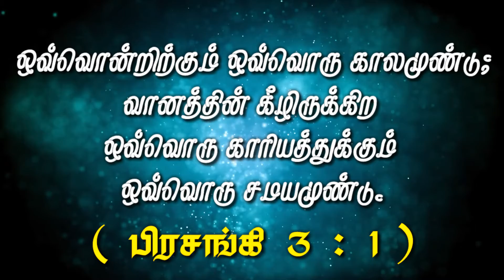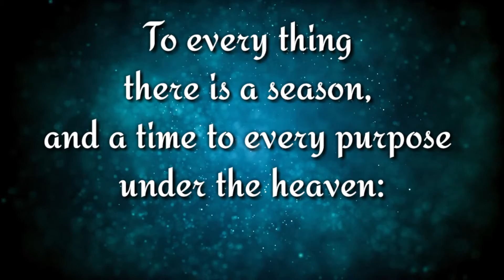Today Bible Verse in Tamil&English / Indriya Bible vasanam 11-12-2020 / Tamil Bible WhatsApp Status